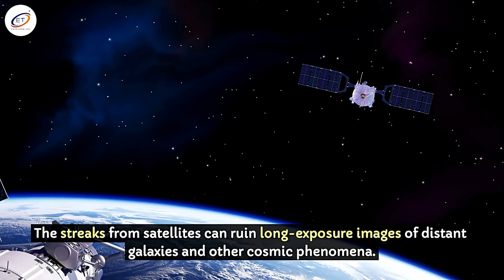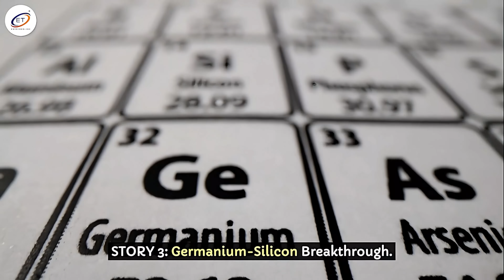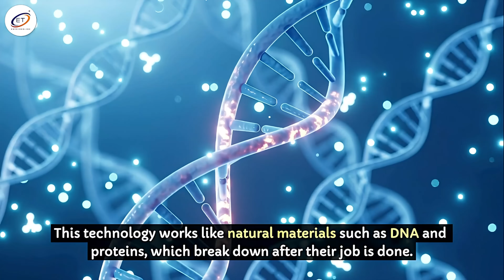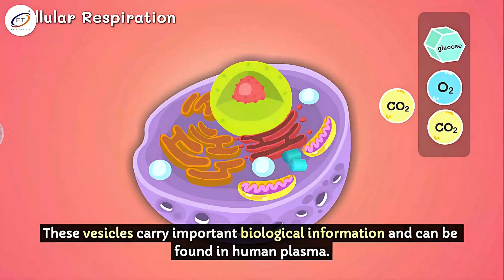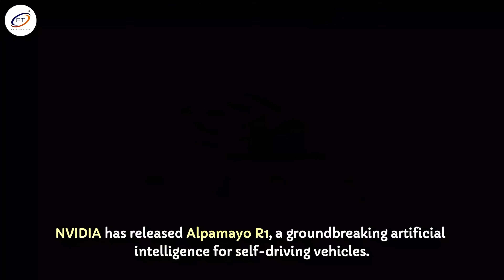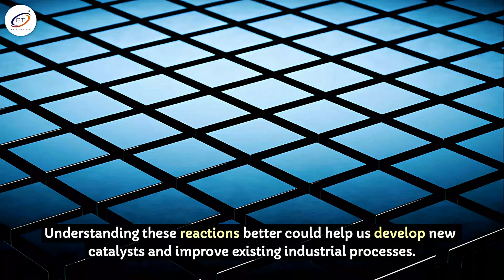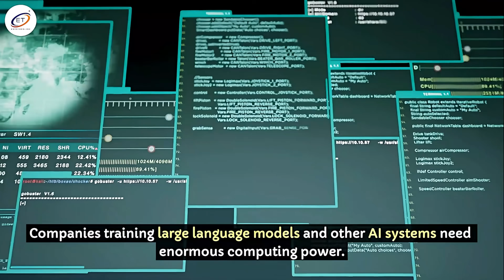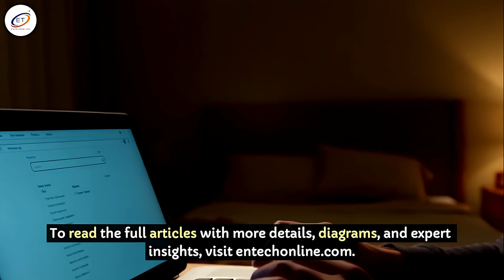Amazon's AI Chip Will Revolutionize Training Models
Amazon's AI Chip, Trainium 3, is set to revolutionize training models and redefine artificial intelligence development. Designed to deliver unmatched efficiency and power, this cutting-edge processor accelerates AI model training while reducing energy costs. The chip's advanced architecture is optimized for the complex computations required in AI training, making it indispensable for researchers, companies, and anyone driving innovation in STEM careers, electric vehicle development, renewable energy, and other tech-driven fields.

As a leading expert in computational hardware, Amazon has introduced a transformative tool that opens doors for more accessible AI research and development. Trainium 3 is the perfect solution for training large language models and neural networks, providing unique opportunities waiting for you in the world of technology. With this breakthrough, Amazon is paving the way for the next generation of AI systems, making them faster, smarter, and more sustainable than ever.

Stay informed and be part of the future! Get ready to fast-track your knowledge and explore the limitless possibilities of AI and specialized hardware. We're here to help you make an informed decision about the exciting developments in science and technology. What excites you the most about Amazon's AI chip?

CHAPTERS:
00:00 - Intro
00:40 - Space Exploration and Astronomy
01:08 - Education Strategies and Learning
01:54 - Advances in Materials Science
02:45 - Environment Conservation and Sustainability
03:27 - Robotics Innovations and AI
04:05 - Medical Diagnostics Technologies
04:52 - Communications Technology Trends
05:30 - Autonomous Vehicles Development
06:12 - Chemistry Fundamentals and Applications
06:50 - AI Hardware and Infrastructure
07:49 - Quantum Computing Breakthroughs
08:31 - Human Health and Wellness
09:12 - Outro